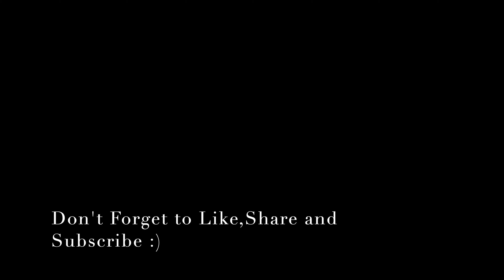WONDERFUL DRONE SHOOTING AT CENTRAL PARK 🍂🍁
Central Park, is the largest and most important public park in Manhattan, New York City. It occupies an area of 840 acres (340 hectares) and extends between 59th and 110th streets (about 2.5 miles [4 km]) and between Fifth and Eighth avenues (about 0.5 miles [0.8 km]). It was one of the first American parks to be developed using landscape architecture techniques.

n the 1840s the increasing urbanization of Manhattan prompted the poet-editor William Cullen Bryant and the landscape architect Andrew Jackson, Downing, to call for a new, large park to be built on the island. Their views gained widespread support, and in 1856 most of the park’s present land was bought with about $5,000,000 that had been appropriated by the state legislature. The clearing of the site, which was begun in 1857, entailed the removal of bone-boiling works, many scattered hovels and squalid farms, free-roaming livestock, and several open drains and sewers. A plan was devised by the architects Frederick Law Olmsted and Calvert Vaux that would preserve and enhance the natural features of the terrain to provide a pastoral park for city dwellers; in 1858 the plan was chosen from 33 submitted in competition for a $2,000 prize. During the park’s ensuing construction millions of cartloads of dirt and topsoil were shifted to build the terrain, about 5,000,000 trees, and shrubs were planted, a water-supply system was laid, and many bridges, arches, and roads were constructed.

The completed Central Park officially opened in 1876, and it is still one of the greatest achievements in artificial landscaping. The park’s terrain and vegetation are highly varied and range from flat grassy swards, gentle slopes, and shady glens to steep, rocky ravines. The park affords interesting vistas and walks at nearly every point. The Metropolitan Museum of Art is in the park, facing Fifth Avenue. There is also a zoo, an ice-skating rink, three small lakes, an open-air theatre, a bandshell, many athletic playing fields and children’s playgrounds, several fountains, and hundreds of small monuments and plaques scattered through the area. There is also a police station, several blockhouses dating from the early 19th century, and “Cleopatra’s Needle” (an ancient Egyptian obelisk). The park has numerous footpaths and bicycle paths, and several roadways traverse it.

This channel is about travel videos and traveling information and scenes. You can discover new destinations with me, and also this channel helps your travel as a guide. Get inspiration for your next trip, holiday, vacation, or simply enjoy.